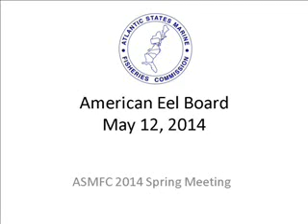ASMFC American Eel Board_May2014-Part2